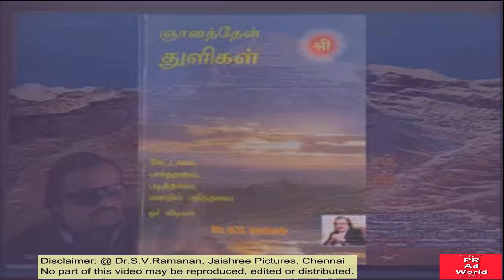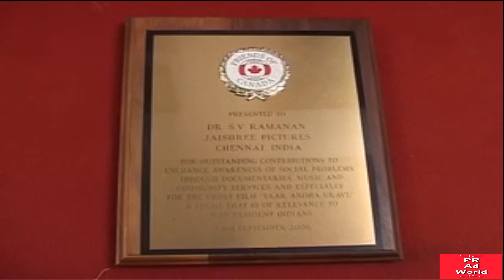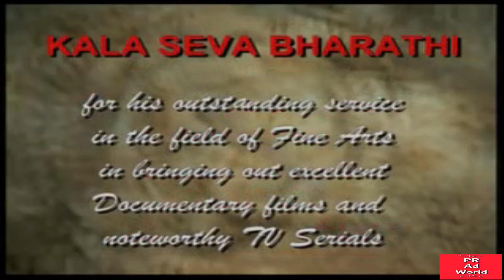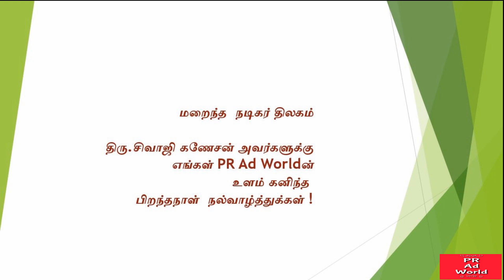இனிய புதிய முயற்சி - Episode 4- Director Dr. S.V.Ramanan- இரண்டாம் பகுதி -08.10. 2020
பன்முகத் திறமை கொண்டJaishree Pictures  நிறுவனத்தின் Director Dr. S.V.Ramanan அவர்களின் சாதனைகள் - இரண்டாம் பகுதி